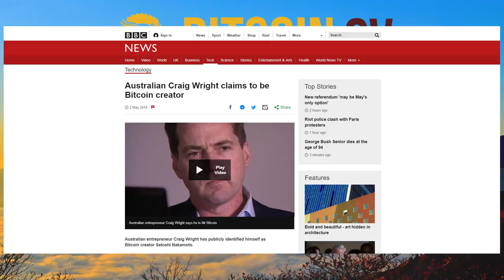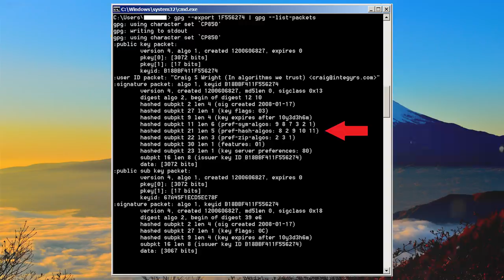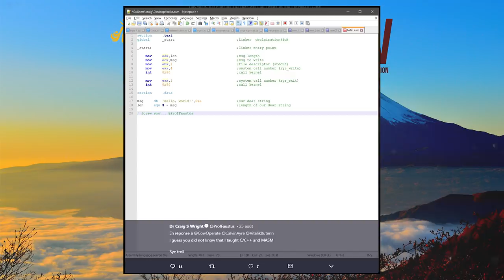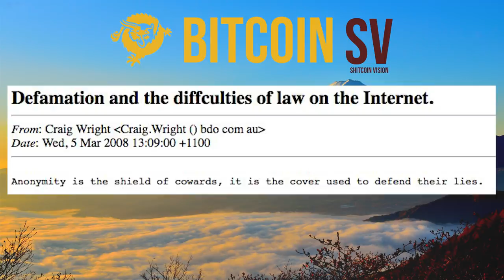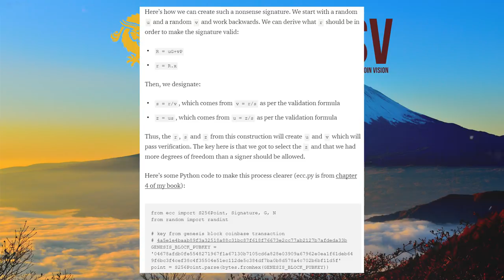CRAIG WRIGHT N'EST PAS SATOSHI NAKAMOTO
Craig S Wright n'est pas satoshi nakamoto, mais un imposteur. C'est obivous mais je me sentais obligé d'en faire une vidéo avec l'arrivé de Bitcoin SV. Shitcoin Vision.

BTC : 35KNoP6ftNbxHcvUF63AVhY5tvPjmZV6XL
ETH : 0x8d14479Cdc695a994d659C0463A179Ac94503451
LTC : MBSCNQpgn9eyGUDEQ1g4vjkvrifP2L1Rtk
BCH : mdr

Musiques : PNL x MMZ Instrumental Type  Type Beat 2018 - Eikichi ; FLOW - TRD Beat ; NOIR - Sinay Beatz ; DOPE - SRF Prod ; TISER - TRD Beat ; Frolic - Killer Tracks